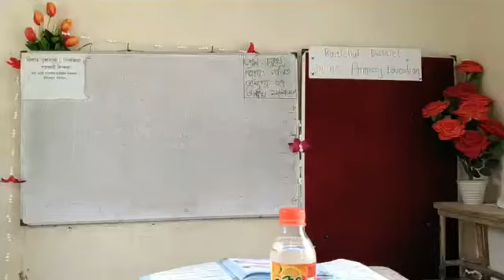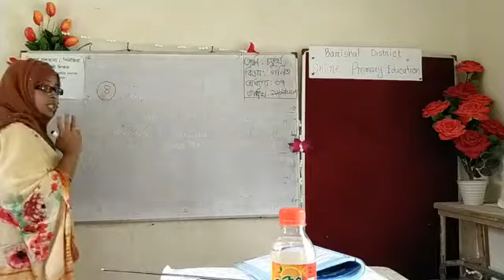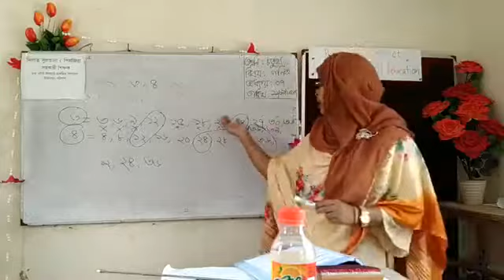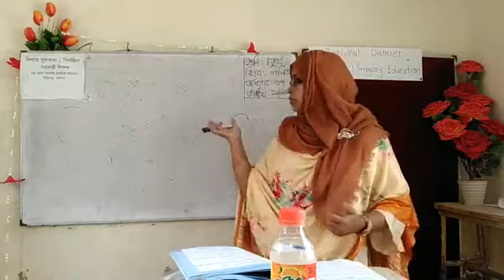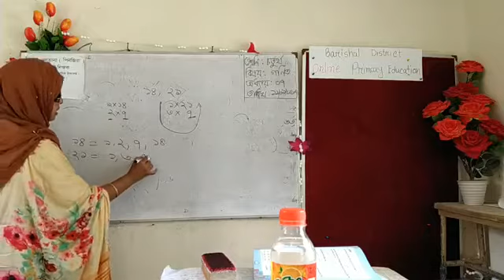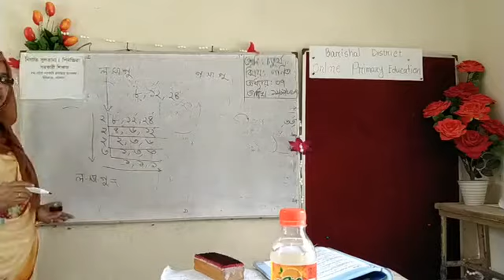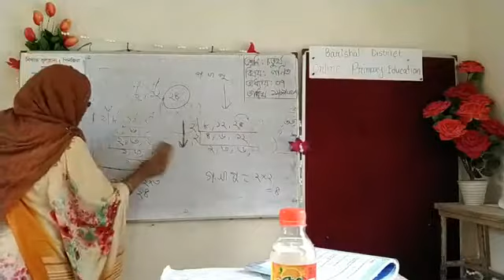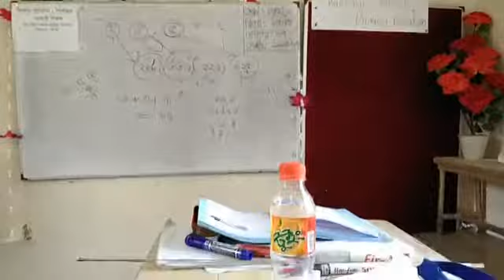অনুশীলনী ৭.৪.(১-৫)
শ্রেণি- ৪ র্থ।বিষয় - প্রাথমিক গণিত। উপস্থাপনায়- নিগাত সুলতানা। সহকারী শিক্ষক। মধ্য ওটরা সরকারি প্রাথমিক বিদ্যালয়।উজিরপুর, বরিশাল।